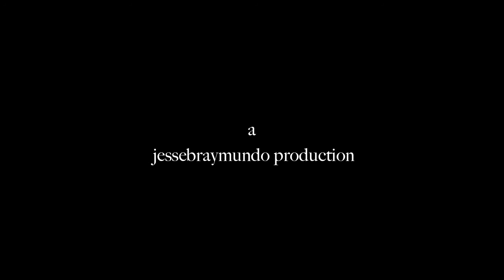Gaby & Enrique's Wedding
Just a little highlight video.

Shot with my iPhone 4.